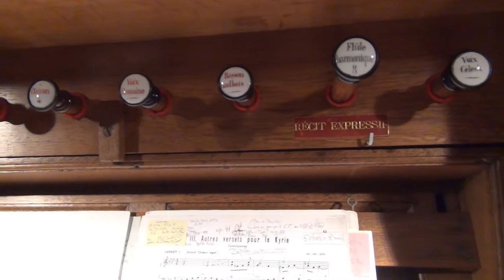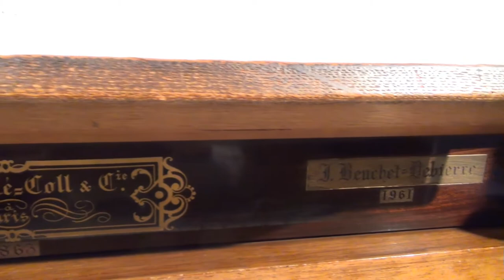St Louis de Versailles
Cathédrale St Louis de Versailles
L'église et l'orgue / church and organ